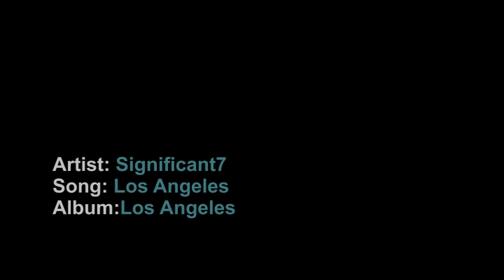Significant7 with V-Nasty - Los Angeles (Gets so Scandalous) - Official-Music -Video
Significant7 - Los Angeles Official Music Video By Calculator Guys Studio Directed and Edited by Kamau Suttles of Calculator Guys Studio For Promotional Use OnlyDirected by Kamau Suttles for music video service like this call (Los Angeles area )